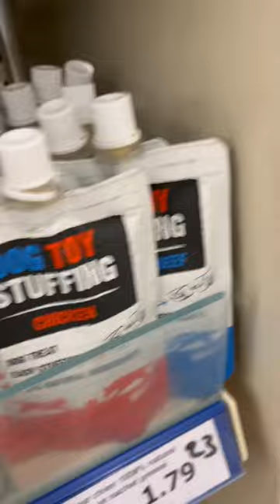LES NOUVEAUTÉS DE CHEZ ACTION 😍